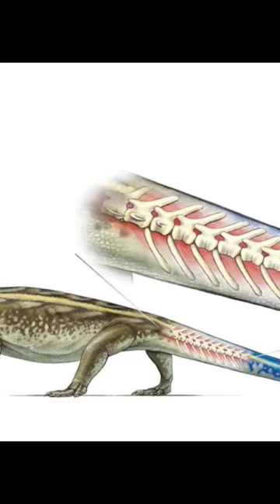Lizard Facts You May Not Know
Explore surprising facts about lizards, including their unique traits, defense mechanisms, and impressive longevity.